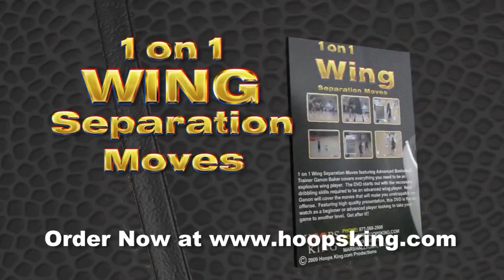1 on 1 Wing Moves for Basketball Players Preview with Ganon Baker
Develop Great Separation Moves from the Wing
Separate on the Catch
Separate on the Finish
Separate on the Drive
Spot Dribbling Drills to perfect the moves